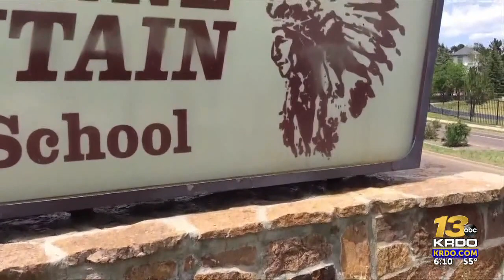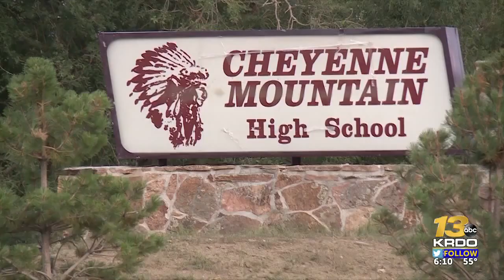Student petition circulates to halt in-person learning at Cheyenne Mountain High School